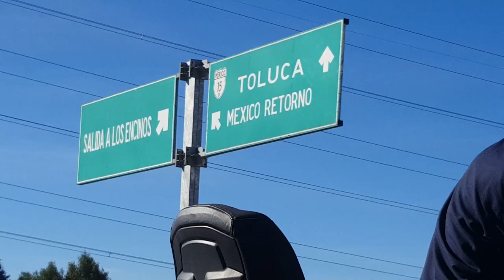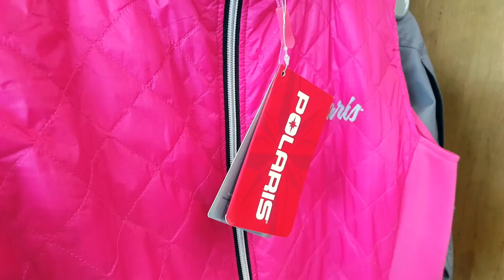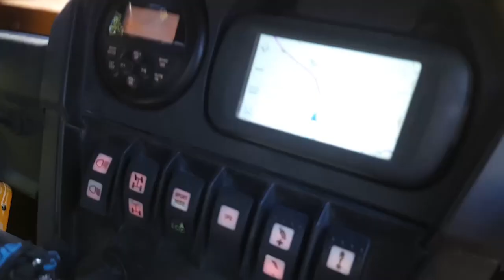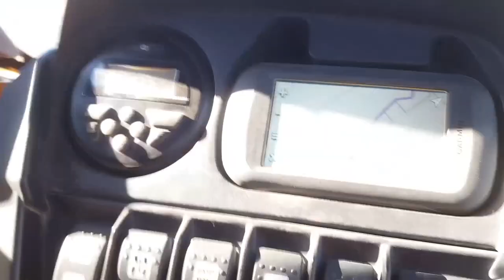Ruta Iturbide 2017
Esta aventura arranca en las instalaciones de Polaris Toluca, una aventura que nos lleva a la presa iturbide en el Estado de México, una ruta de 1 día con poco más de 70 carros llenos de aventureros amantes del off Road y que se enfrentaron a diversos pasos técnicos y que al final llegaro a una comida ofrecida por el club TAE una parrillada que sirvió para reir y comentar las experiencias y pasos librados en esta aventura, acomáñenos a reviovir los escenarios de esta ruta a la presa de iturbide